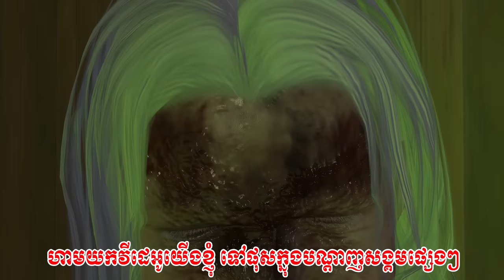រឿង ផ្ទះខ្មោចទិញ - Khmer 3D Fairy Tailes